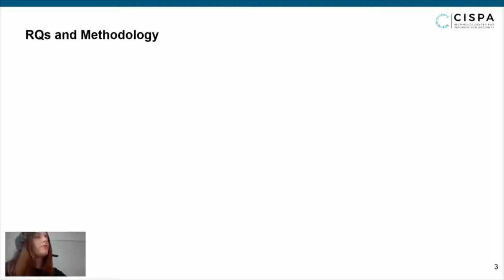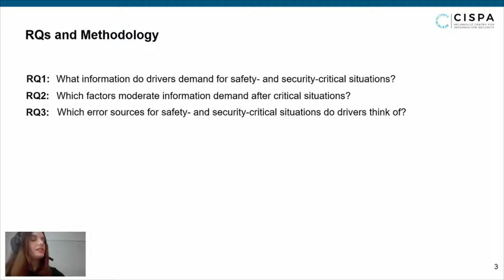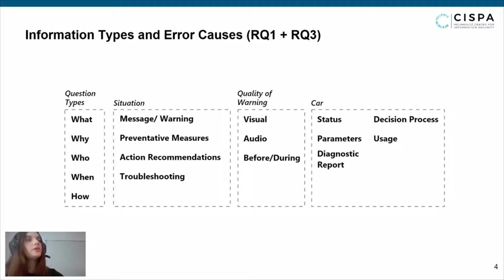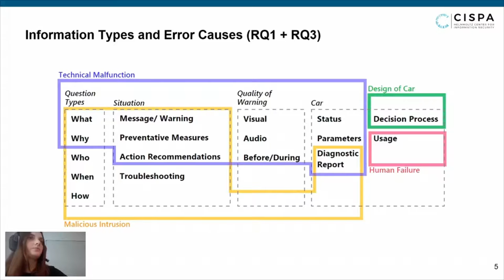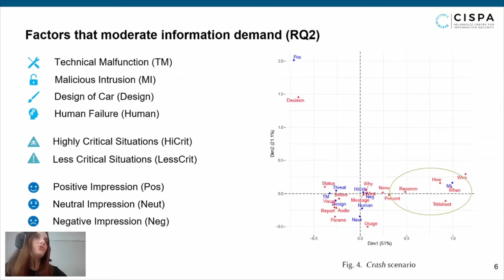Investigating Car Drivers’ Information Demand after Safety and Security Critical Incidents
Lea Theresa Gröber, Matthias Fassl, Abhilash Gupta, Katharina Krombholz

Session: Developers / Authentication / Privacy Risks from Children to Adults

Abstract
Modern cars include a vast array of computer systems designed to remove the burden on drivers and enhance safety. As cars are evolving towards autonomy and taking over control, e.g. in the form of autopilots, it becomes harder for drivers to pinpoint the root causes of a car's malfunctioning. Drivers may need additional information to assess these ambiguous situations correctly. However, it is yet unclear which information is relevant and helpful to drivers in such situations.
Hence, we conducted a mixed-methods online survey N=60 on Amazon MTurk where we exposed participants to two security- and safety-critical situations with one of three different explanations.
We applied Thematic and Correspondence Analysis to understand which factors in these situations moderate drivers’ information demand. We identified a fundamental information demand across scenarios that is expanded by error-specific information types. Moreover, we found that it is necessary to communicate error sources, since drivers might not be able to identify them correctly otherwise. Thereby, malicious intrusions are typically perceived as more critical than technical malfunctions.